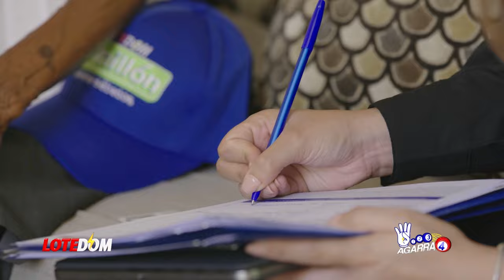¡Julito Hazim Con Otra Comprometedora Revelación Sobre Ramón Báez Figueroa! Este Pleito Sigue...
Hay un lío de faldas en el tema de Ramón Báez Figueroa y nos lo revela con lujos de detalles Julito Hazim.  Acá los detalles y nuestra reflexión.

3,500 por hora. Grabación a 1080. Entrega de material editado.

 día.

5,000 por cada video no mayor a 2 minutos.